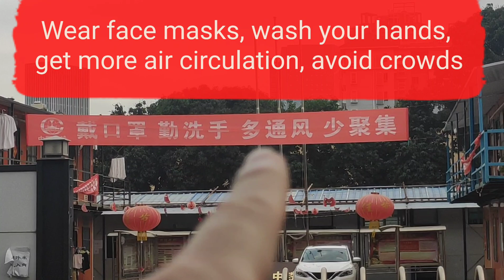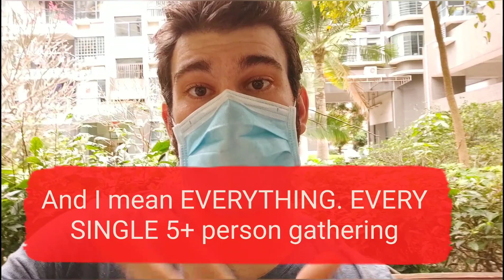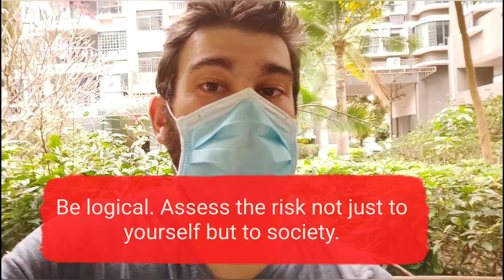Outdoor Bodyweight Workout (Pullups, Chinups, Dips, Pike Pushup, Rvs Pushups, Bar Rows)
Use this outdoor bodyweight workout to get bigger and stronger when gymless!

Exercise 1 is the PULLUP. This is going to work the lats, lower traps, rear delts, teres major, bicep, forearms and abs.
3 sets near failure

Exercise 2 is the PIKE PUSHUP. A great shoulder and tricep movement, this also challenges the core slightly as well.
6 sets near failure

Exercise 3 is an underhand grip CHINUP. This shifts the tension more to the lats and biceps, and away from the rear delts and teres. Most people are slightly weaker. I prefer to pause in the bottom position on these, to keep the form strict.
3 sets near failure

Do these first 12 sets (above) alternated back and forth between the pullup/chinups and pike pushups. So do exercise 1/2/1/2/1/2/3/2/3/2/3/2.

Exercise 4 is DIPS. These are a great lower chest, triceps and front delt movement.I did sets of 15 on these, these weren’t as close to failure on most sets as the other movements, as it’s an inherently riskier exercise.
6 sets controlled, with the last few sets hard

Exercise 5 is BAR ROWS. I had never done these seriously before corona, but I’ve grown to love them. Really. They’re a great movement, and far more challenging than they look. Each set was a drop set, so I went to failure and then moved my feet down a bit, and then failed again. A very safe and fail-friendly movement! If you aren’t that strong, you can scale it down by starting in the first position!
6 sets, each a drop set.

Do exercises 4 and 5 alternating, 4/5/4/5/4/5/4/5/4/5/4/5

Exercise 6 is a REVERSE GRIP PUSHUP. These are also deceptively difficult, especially if you try to put your hands as “low” as possible. The closer they are to your feet, the harder the movement. But, at this point you are probably pretty wiped out, so no need for those! Even normal pushups are OK if you need to scale it down a bit.
3 sets nearish failure

Exercise 7 is an explosive, NEUTRAL GRIP PULLUP. This is actually my favorite grip, but these sets are low volume-just three reps each, pulling as fast as you can. I think it’s very useful from an athletic point of view to be able to be explosive when tired.
3 sets of 3 volcanic reps.

Alternate exercises 6 and 7, so 6/7/6/7/6/7

This workout is pretty challenging (30 sets in all, mostly near failure), so the first time you do it, you might want to use less overall volume, even just half this number of sets will be a great stimulus for beginners! Also, a band can help to scale the dips, chinups and pullups to a manageable amount of loading.

Good luck my friends, together we will get through this dark time!